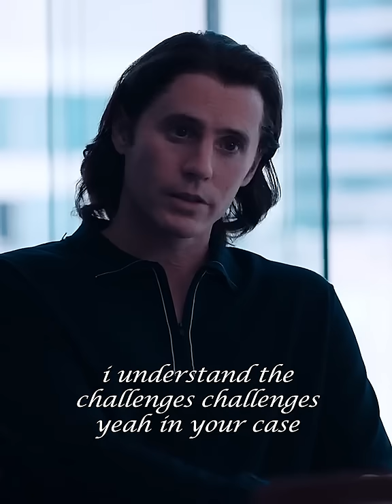$100 Million credit given by a bank Movie Tvshow #moviescene wecrashed